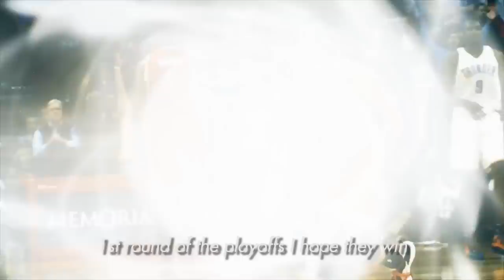Jeremy Lin 2013 (MUSIC VIDEO) - Fung Brothers ft. Priska | Fung Bros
This is our funny Jeremy Lin song to help sum up his 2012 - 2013 season! We are huge fans and cheer him on but also poke fun at him. You gotta have a sense of humor! Hope you like it.

Audio mastered by: Nine Diamond
Original Music: Future - Turn On The Lights